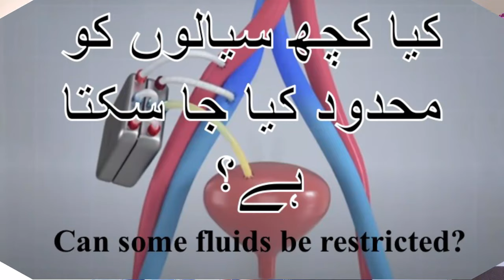مصنوعی گردے - آگے کیا؟ / Bio-artificial Kidneys:What next?kidneyhealth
Abstract:
This video highlights about new development and innovations in medical sciences.

یہ ویڈیو میڈیکل سائنسز میں نئی ​​ترقی اور اختراعات کے بارے میں روشنی ڈالتی اور بیان کرتی ہے

Jafar TH, Schmid CH, Levey AS. Serum creatinine as marker of kidney function in south Asians: a study of reduced GFR in adults in Pakistan. J Am Soc Nephrol. 2005;16(5):1413–9.